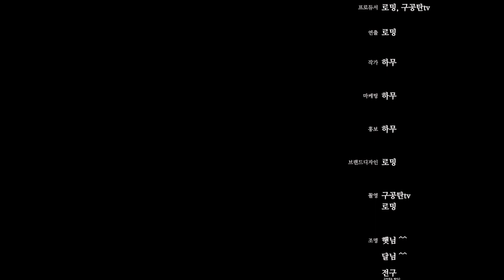어데이 몰카-EP.1 구공탄 & 더블비 속인 외국인 ( A DAY TO REMEMBER IN Hongdae)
홍대에서 드디어! 한국에서 유명한 개그맨 구공탄& 현재 130만 구독자를 자랑하는 더블비와 콜라보 영상을 찍어봤습니다!

처음 진행해보는 몰카인데 너무 스릴만점으로 촬영한거같아요!

😆홍대카페에서 몰카촬영 많이 이쁘게 봐주세요😆
😆월요일, 수요일 에피소드 공개😆

●장소협조 : 홍대 카페테리아